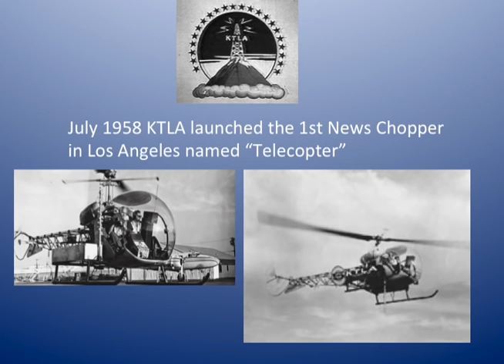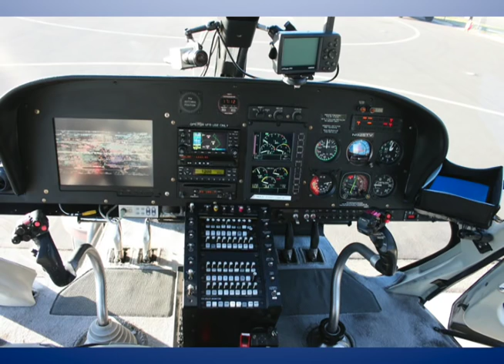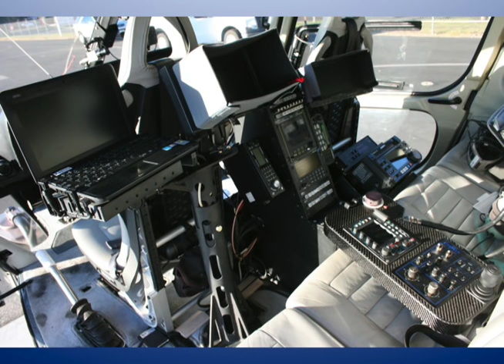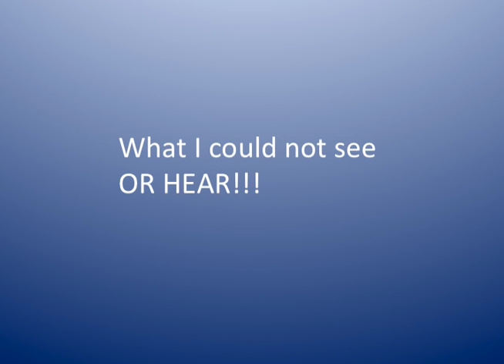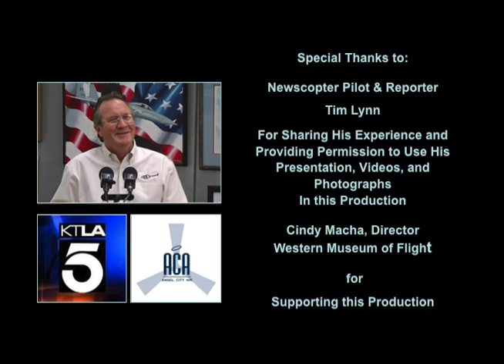Newscopter Pilot & Reporter Tim Lynn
KTLA Helicopter News Pilot / Reporter Tim Lynn's presentation about his career including highlights from pursuits, accidents, forest fires, shootings, and becoming the news when smoke was billowing out of his helicopter and he had to make an emergency landing in Hollywood.  Tim's presentation was part of the celebrity lecture series at the Western Museum of Flight in Torrance, CA. Produced by Betty and Jarel Wheaton